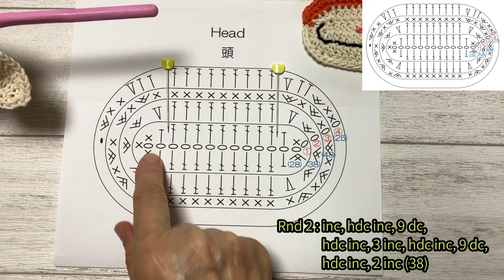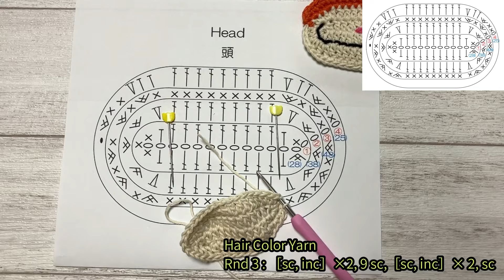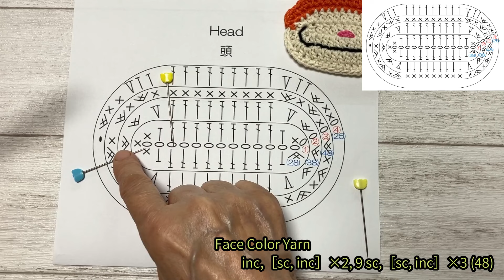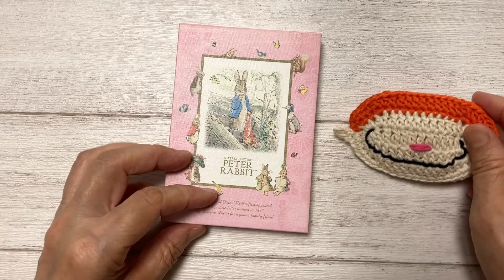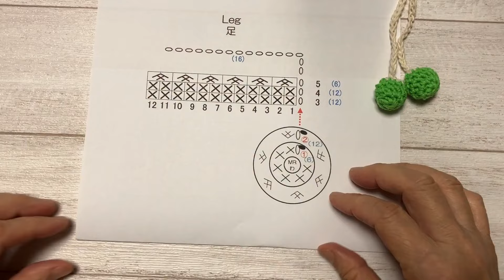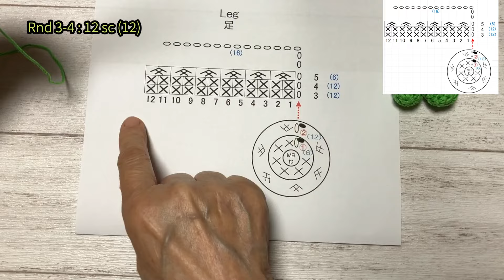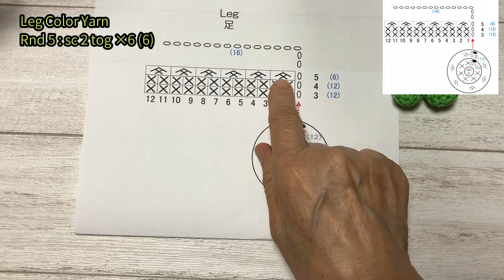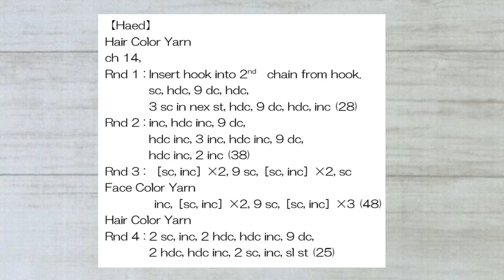【かぎ針編み🧶】キュートガール キーチェーン Crochet Cute Girl Keychain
こんにちはAmu（あむ）です🧶キュートガール キーチェーンを編みました 頭の上の三つ編みがチャーミングな女の子です Crochet Cute Girl Keychain

PDFファイルの編み図を こちらのGoogleDriveからダウンロードできます
※ Crochet Cute Girl Keychain Pattern :

0:00 キュートガール キーチェーン Cute Girl Keychain
1:34 顔　Face
19:09 頭　Head
42:23 耳　Ear
55:44 ドレス　Dress
1:09:43 足　Leg
1:18:28 手　Arm
1:39:32 無料編み図　Free Pattern